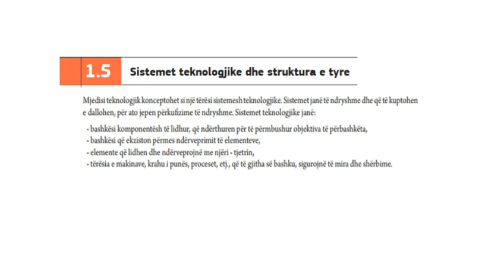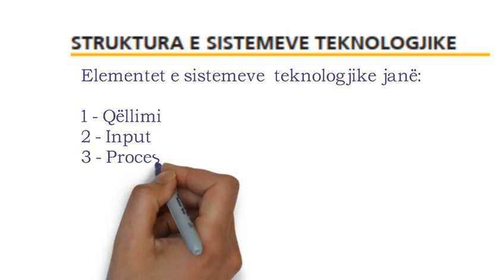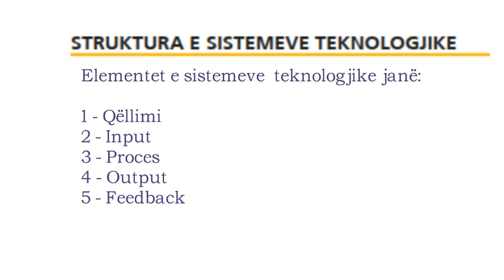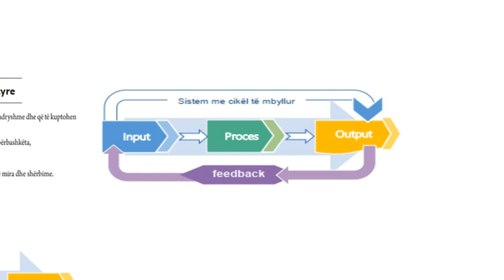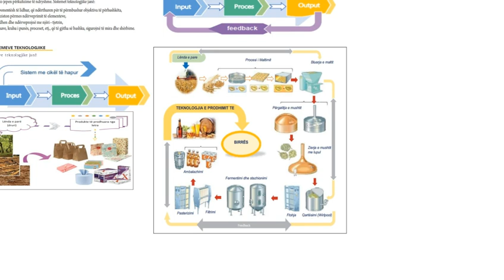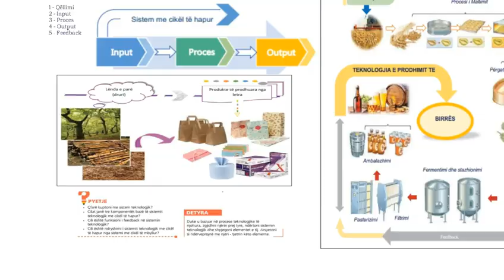Teknologjia 12 me zgjedhje SHBLSH e RE Mesimi 1 5 Sistemet teknologjike dhe struktura e tyre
Mjedisi teknologjik lejon për të kuptuar dhe për t’i përdorur mirë njohuritë për teknologjinë, e cila është një nga degët më të vjetra të teknikës. Gjithashtu krijon lehtësi në kuptimin, projektimin dhe përmirësimin e mëtejshëm të teknologjive ekzistuese. Mjedisi teknologjik konceptohet si një tërësi sistemesh teknologjike. Sistemet janë të ndryshme dhe që të kuptohen e dallohen, për ato jepen përkufizime të ndryshme. Sistemet teknologjike janë:
- bashkësi komponentësh të lidhur, që ndërthuren për të përmbushur objektiva të përbashkëta, - bashkësi që ekziston përmes ndërveprimit të elementeve, - elemente që lidhen dhe ndërveprojnë me njëri - tjetrin, - tërësia e makinave, krahu i punës, proceset, etj., që të gjitha së bashku, sigurojnë të mira dhe shërbime.
Teknologjia 12 me zgjedhje, Autore: Ing. Natasha Naumi, Dr. Bedri Saraci, Ing. Engjell Gjoka, Ing. Aida Gjinaj, Shtepia Botuese e Librit Shkollor e Re